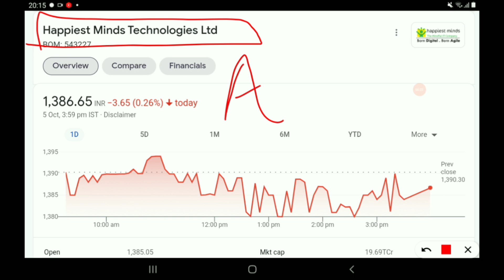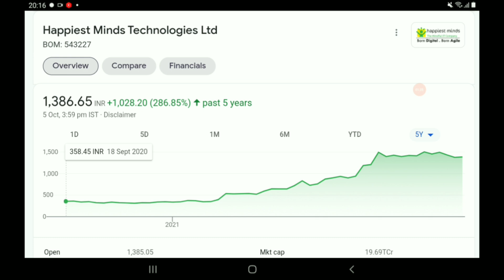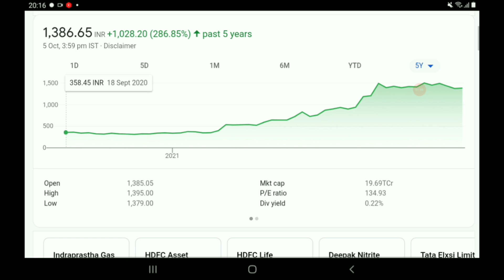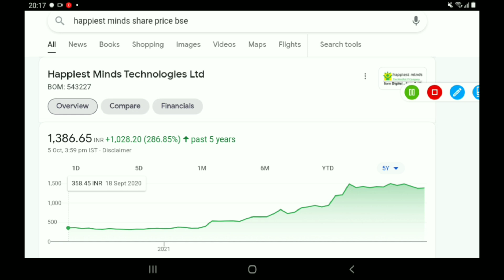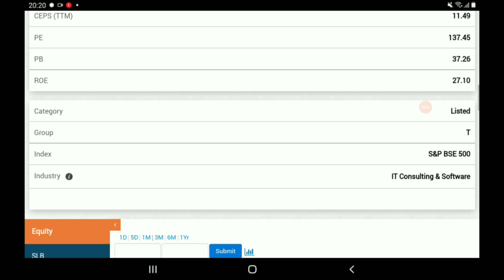ये स्टॉक बनेगा बड़ा Multibagger♥️